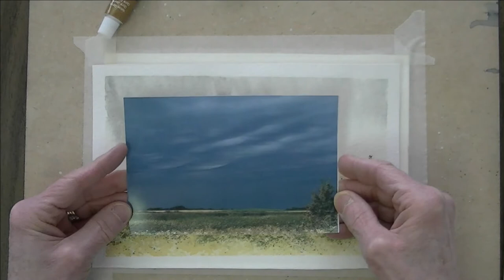Mid-West Arts Council - Art @ Home - Watercolour - Lesson 2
Stormy Skies
Learning to paint a stormy sky and landscape.